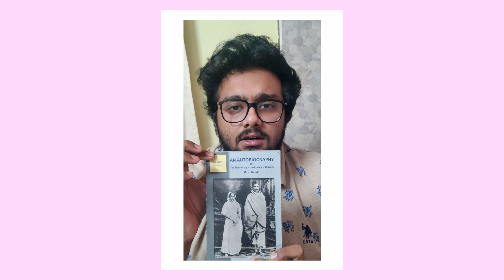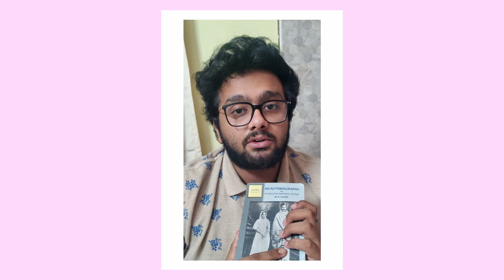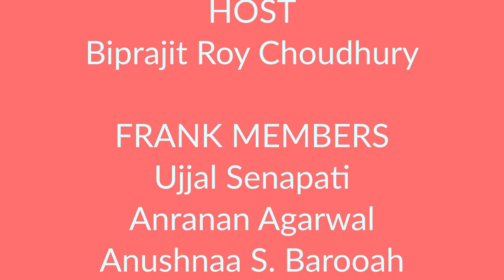Let's be Frank? Ep 1 ft. Jahnavy Gaggar | Talk show about Bangalore, Opportunities and Social Work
The first episode of LET'S BE FRANK? features Jahnavy Gaggar who is from Bangalore and has completed her graduation from Christ University Bangalore. She is an avid social worker with numerous and diverse work experience!

Watch her sharing her story with us and giving needful insight on college life and opportunities that you get while in College!